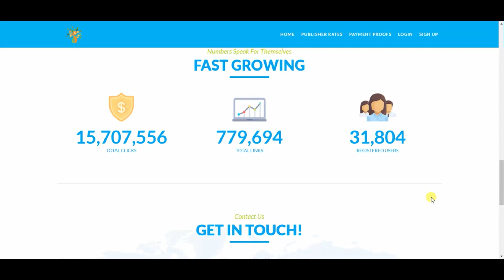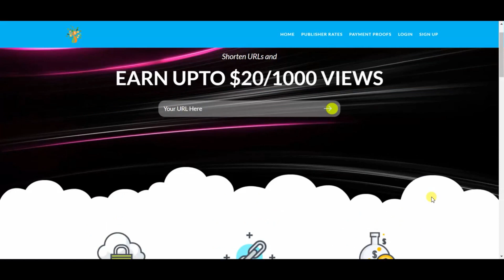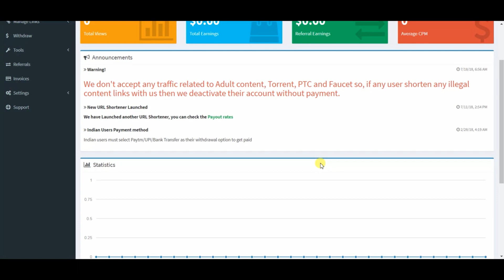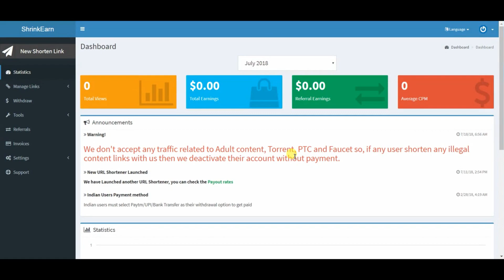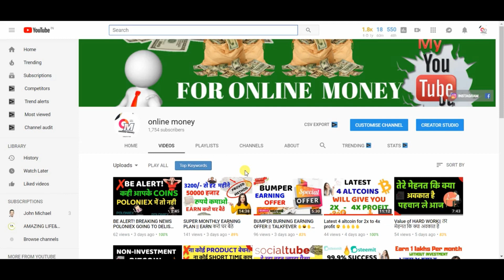Earn 20$ every second Day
EARN DAILY 20$ without investment

Make 20$ every second day
online money
earn money from short links
earn money from link
share and earn
copy paste work
without investment daily earning

KEEP CONNECT
BE HAPPY...